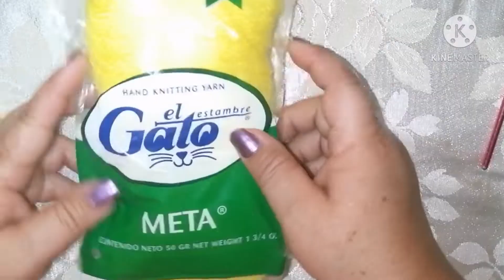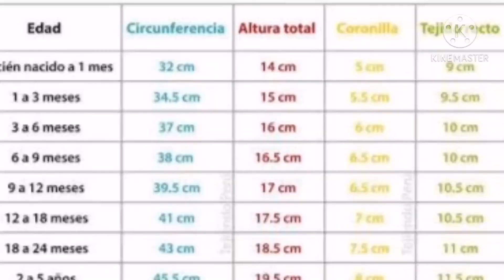Hermoso gorrito de Minions. Talla 1 año. Tejido a crochet.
Si te gustan los Minions o tienes hijos que les pueden gustar Este modelo.

No te pierdas este video donde podrás ver qué es muy fácil y rápido realizar este hermoso gorrito.